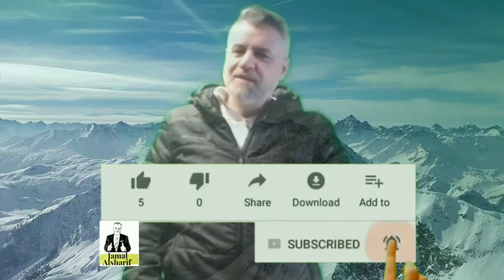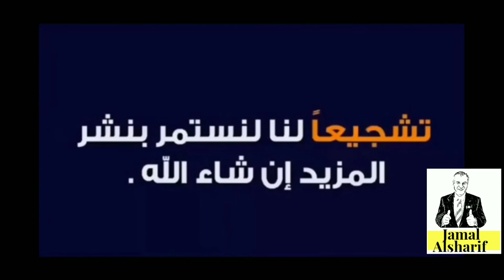كندا 149 موضوع 5G في كندا والمشكلة العالمية بمتابعة البيانات